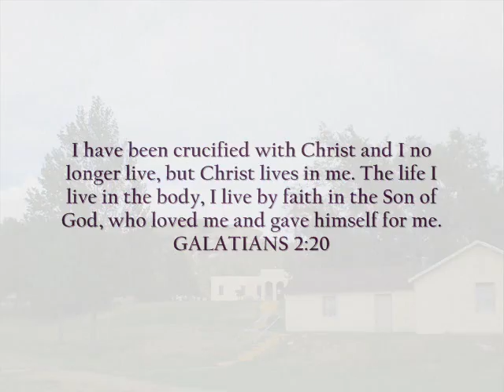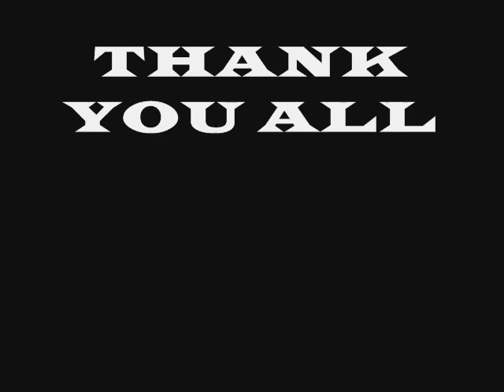CAMP LAKESIDE Sports Camp 2008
Camp Lakeside Jr. High Sports Camp 2008.